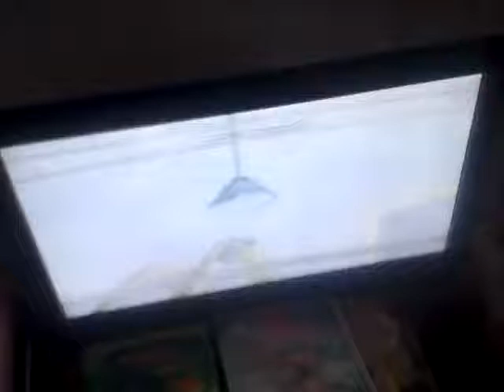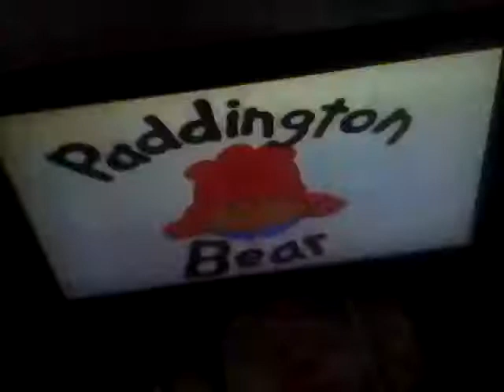End Of Barney and Paddington Bear Intro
End of Barney's big spring clean and opening titles to Hanna barberas Paddington bear